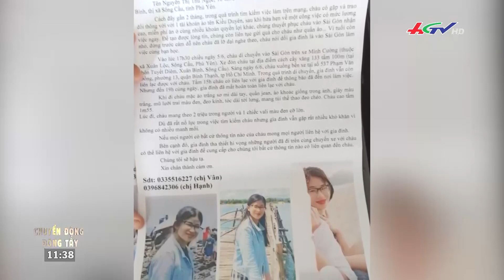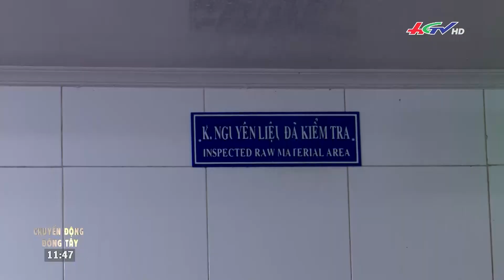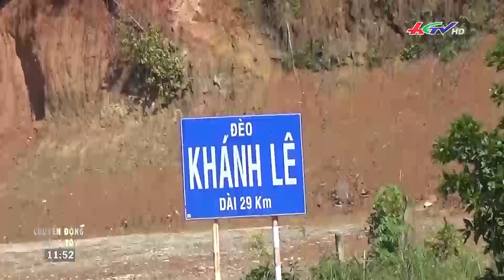Mạo hiểm ra ngôi chùa cách bờ gần 500 mét | CHUYỂN ĐỘNG ĐÔNG TÂY - 15/6/2022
VỤ THIẾU NỮ MẤT TÍCH KHI VÀO TP HCM XIN VIỆC: CÓ NGƯỜI ĐÒI TIỀN CHUỘC
PHÁT HIỆN HÀNG TRĂM KG TÔM CÓ CHỨA TẠP CHẤT
BÁO ĐỘNG TÌNH TRẠNG XẺ NÚI NHAM NHỞ TRÊN ĐÈO KHÁNH LÊ
CẢNH BÁO NGƯỜI DÂN LỘI BIỂN CẠN ĐI CHÙA HÒN ĐỎ